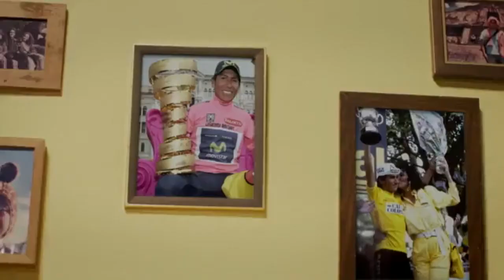Canal TRO Franja Documental - Colombia y la Bicicleta.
Producción audiovisual: InHouse Canal TRO.

Locución: Carlos Rosales.